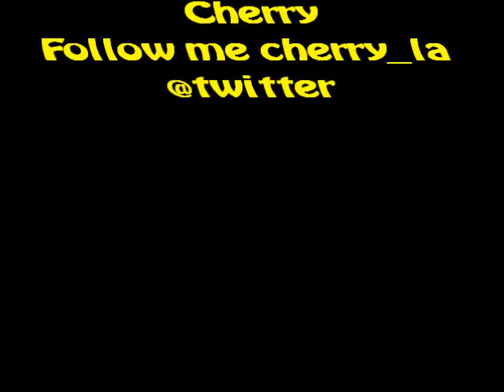Lemongrab Adventure Time 2014 Anime Expo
What time is it??? It's LEMONGRAB time thank you very much!  Adventure Time cosplay fun at the 2014 Anime Expo

Keep up with Geekingout with Cherry for TV, Movies, Books, Conventions, Travel, Dating, Geek Fashion, Advice and fun things to do!

Adventure Time (originally titled Adventure Time with Finn & Jake) is an American animated television series created by Pendleton Ward for Cartoon Network. The series follows the adventures of Finn (voiced by Jeremy Shada), a human boy, and his best friend and adoptive brother Jake (voiced by John DiMaggio), a dog with magical powers to change shape and grow and shrink at will. Finn and Jake live in the post-apocalyptic Land of Ooo. Along the way, they interact with the other main characters of the show: Princess Bubblegum (voiced by Hynden Walch), The Ice King (voiced by Tom Kenny), and Marceline the Vampire Queen (voiced by Olivia Olson).